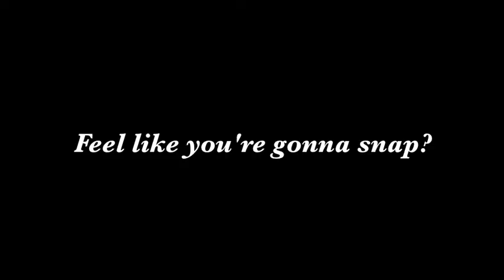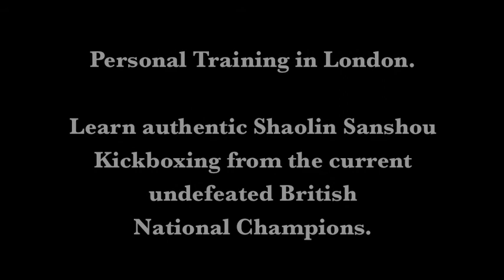White Collar Shaolin Boxing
Bringing you an exciting alternative to any conventional gym session. Gong Fu London offers a work out that will raise your energy levels, boost your confidence and truly get you fighting fit!

Don't throw in the towel... drop us an email and give Shaolin a try.